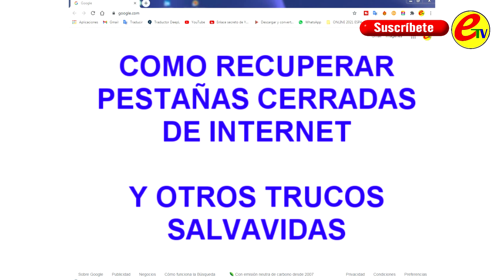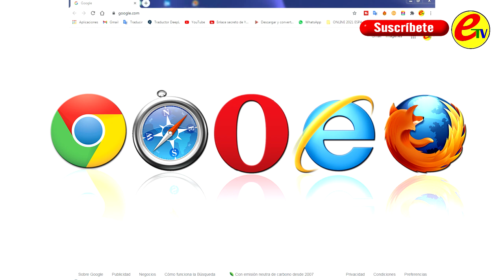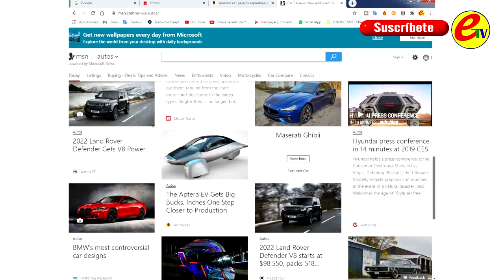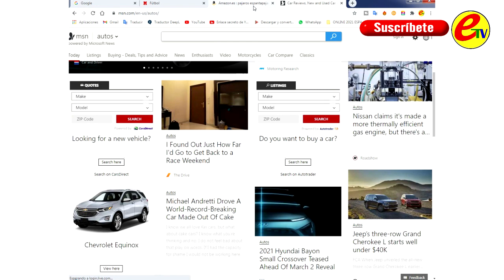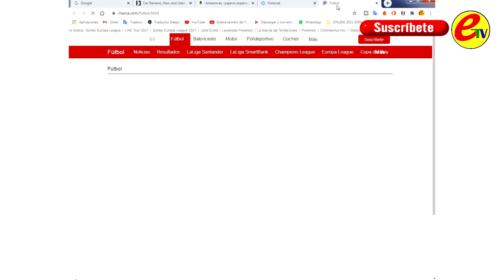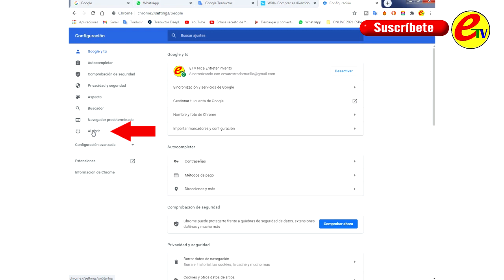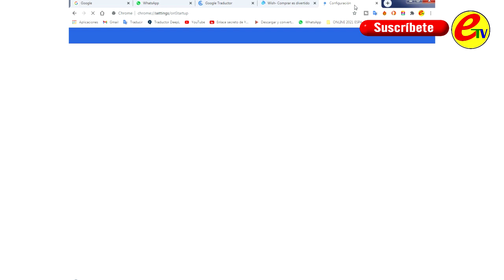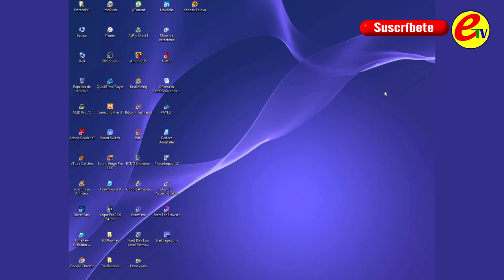✅ COMANDOS Y TRUCOS SALVAVIDAS PARA TU PC RECUPERA PESTAÑAS CERRADAS EN INTERNET Y MAS [TUTORIAL]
Hola Mi Gente..!!! Hoy Aprenderás a como Recuperar aquellas pestañas cerradas por error al momento de Navegar e Internet y otros trucos para utilizar de forma fácil y optimizada el navegador de Internet todo bien explicado y de forma fácil para que lo pongas en practica ahora mismo.

Espero que al ver este vídeo les sea de muchísima utilidad , asi que desde Ya agradezco ese Like 👍 -  Regalame tus Opiniones en la caja de Comentarios por si tienes alguna duda 💬, Suscribete y Activa la Campanita de Notificaciones 🔔, es totalmente Gratis y con eso ayudas muchísimo a que mi canal siga creciendo, Regalame tu apoyo para más contenido  😎📲  y juntos aprendamos cada día mas acerca de informática, tecnología y entretenimiento.

 ✔ Si tienes alguna duda espero tus OPINIONES Y COMENTARIOS.
 ✔ Para que todos sigamos aprendiendo: COMPÁRTELO.

✅ Saludos y Abrazos a la distancia para Todos !